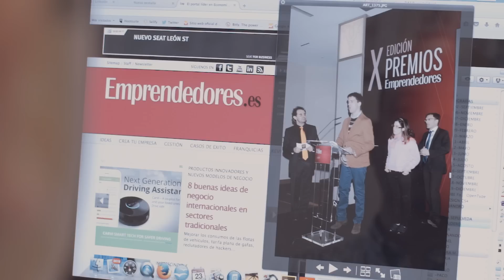Nuestra influencia en el mundo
Video sobre la ponencia: "Nuestra influencia en el mundo. Comunidades inclusivas, sociedades más fuertes" (III Foro Consultivo Plena inclusión).